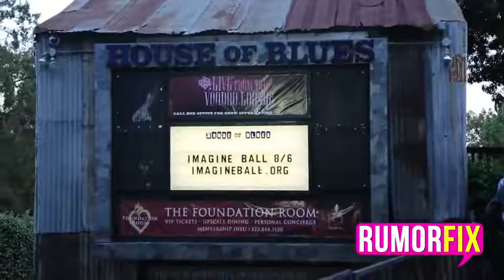Famous Actors' Audition Tapes Before They Were Famous - Hollywood (MWL)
Dana Carvey, Mark Hamill (4:45), Julia Roberts (9:15), Noelle Lidyoff (12:41),

This video, Famous Actors' Audition Tapes Before They Were Famous - Hollywood, was made by Village Brothers Motion Pictures and was provided to A Billion Views via creative commons.

Village Brothers Motion Pictures' comments below
Here is Audition of Hollywood Stars